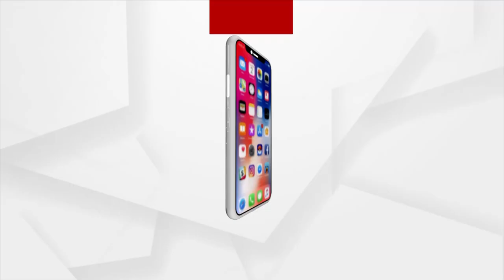ଜଳିଗଲା ବାରିପଦା ରକ୍ତଭଣ୍ଡାର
ଜଳିଗଲା ବାରିପଦା ରକ୍ତଭଣ୍ଡାର । ସର୍ଟସର୍କିଟ ଯୋଗୁଁ ଅଗ୍ନିକାଣ୍ଡ ସନ୍ଦେହ। ନିଆଁକୁ ନିୟନ୍ତ୍ରଣ କରିଛି ଅଗ୍ନିଶମ ବିଭାଗ । ରକ୍ତ ରହୁଥିବା ସ୍ଥାନରେ କୌଣସି କ୍ଷତି ହୋଇ ନ ଥିବା ସୂଚନା ।